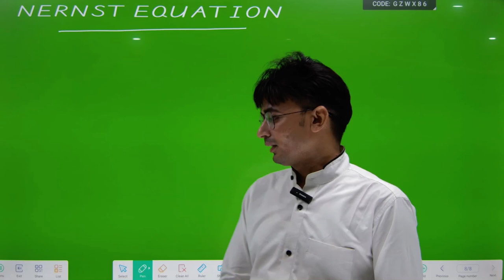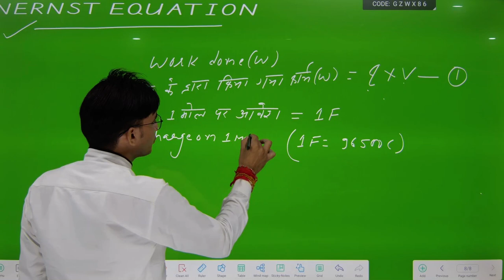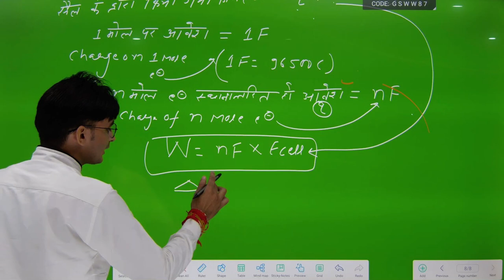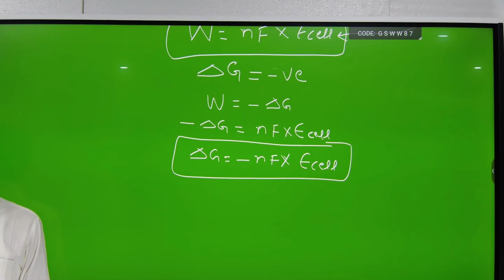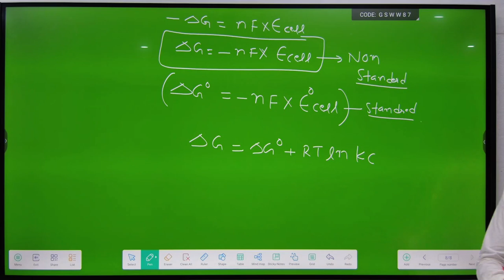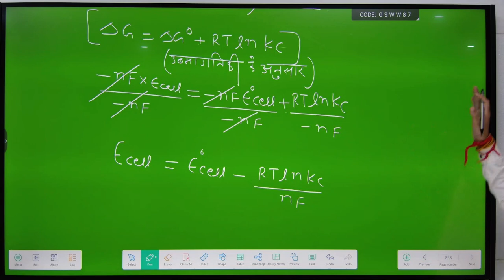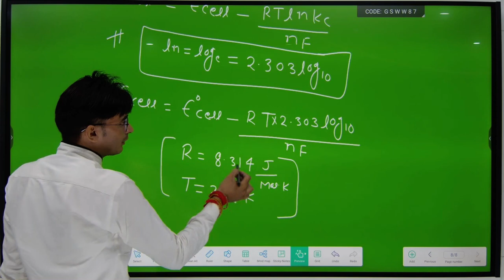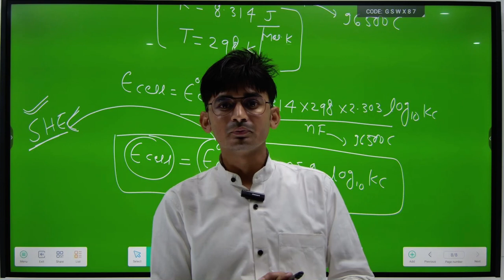ELECTRO CHEMISTRY L5 DEV SIR